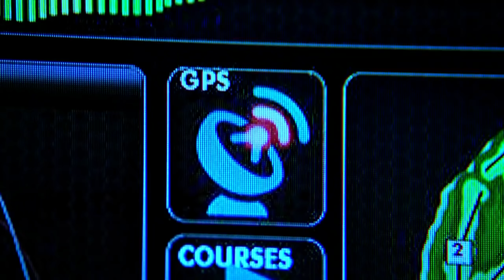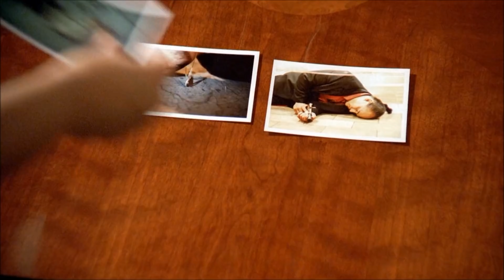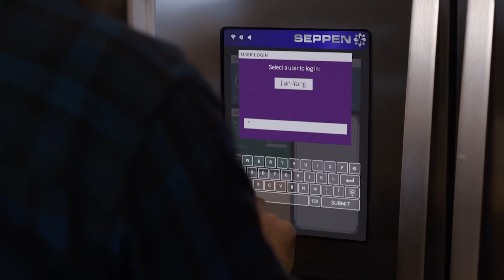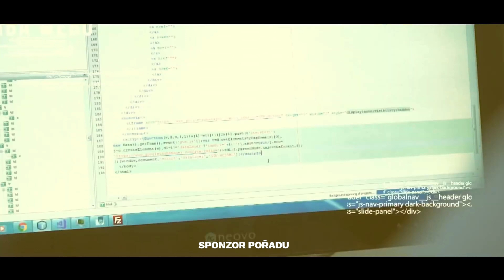TOP 5 dobrých seriálů o ajťácích, počítačích a nerdech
Ajťáci a nerdi to ve světě seriálů mají těžké. Obvykle plní spíše komickou vsuvku. Někdy se ale objeví seriály, kde i ajťáci a nerdi mají vrstvy. Jako zlobr. A přesně na takové zobrazení nerdů, ajťáků a počítačů jsme se dnes zaměřili. Připravte se na TOP 5 dobrých seriálů o ajťácích, počítačích a nerdech.

NERDFIX TOP 5 - S01E98
Text: Marek Čabák - Killer
Provází: Tomáš Otáhal - Gelu
Střih: Marek Čabák - Killer
Produkce: Filip Kraucher - Fiola